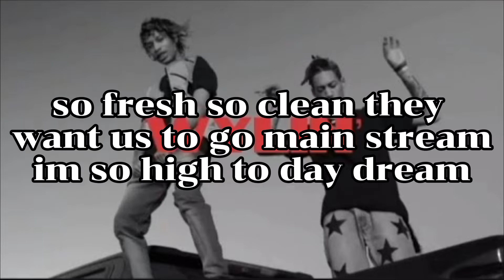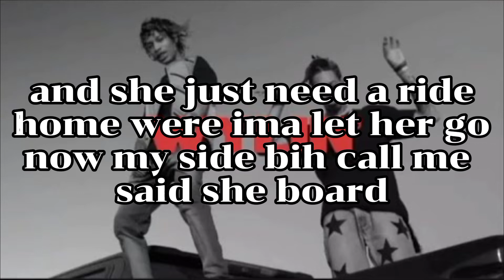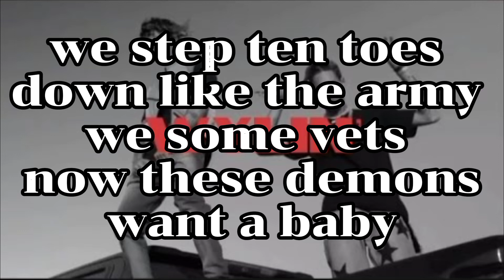Ayo & Teo - Wylin' (Lyrics)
Wylin' music video and on all platforms now!!!